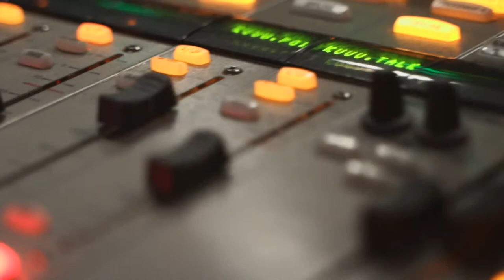The Creative Corner w/ Drerawka: JD Allen Inglewood Films (Radio)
The good brotha JD Allen is the definition of a hustler!  When he puts his mind to something, says what he's going to do, he does it!  Dre had the opportunity to have him on The Creative Corner to discuss his films, NFL career, being a father and overall creative!

Video Credits:
Host: Drerawka - @Drerawka
Guest: JD Allen - @Inglewoodfilms
Video/Audio Edit: Drerawka
Graphics: Drerawka
Station: U92